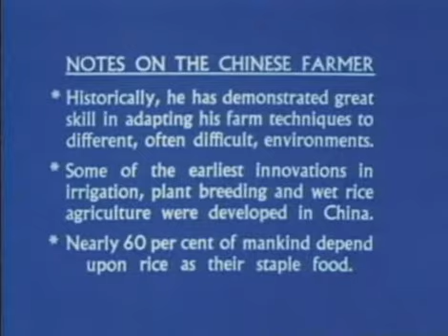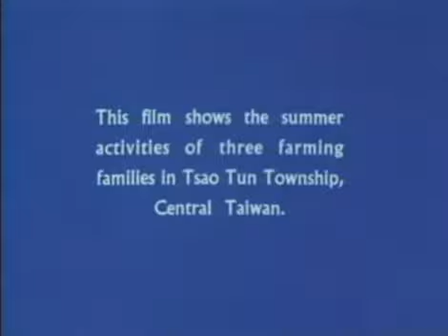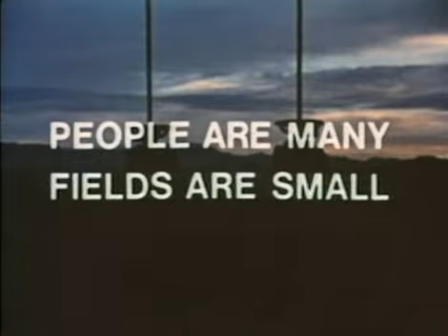People Are Many, Fields Are Small - PREVIEW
Three farm families, engaged in Taiwan's long summer two-crop rice cycle, compare their lives to those of industrial laborers. Both pride and anger are expressed concerning conditions of a farm life.